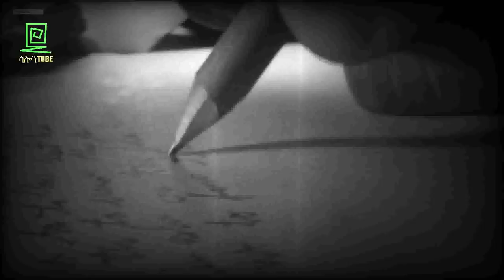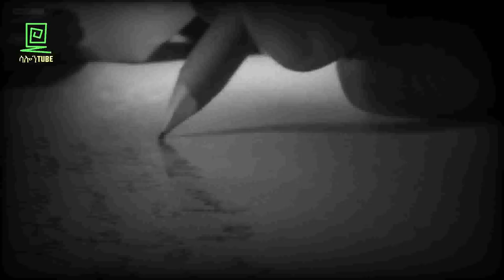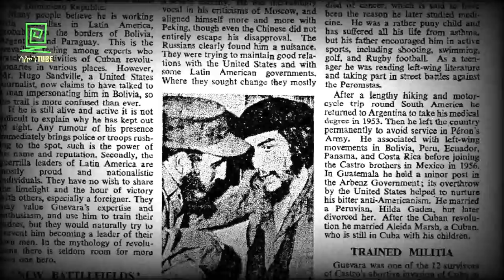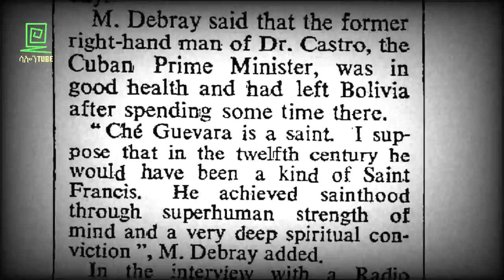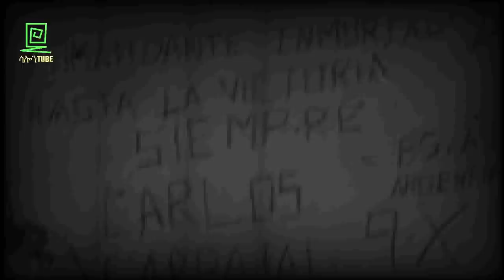Che Guevara ሲ አይ ኤ እንዴትና ለምን አስገደለው በጌታሁን ንጋቱ ተረክ ሚዛን salon terek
Ernesto "Che" Guevara was an Argentine Marxist revolutionary, physician, author, guerrilla leader, diplomat, and military theorist. A major figure of the Cuban Revolution, his stylized visage has become a ubiquitous countercultural symbol of rebellion and global insignia in popular culture.